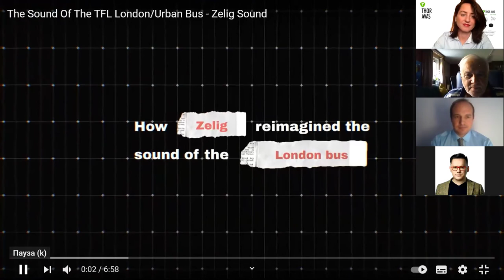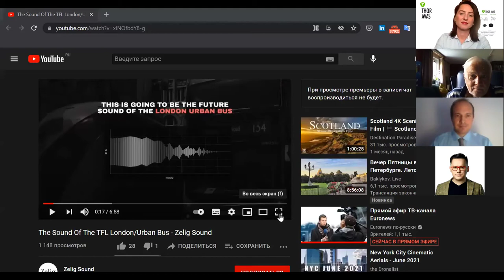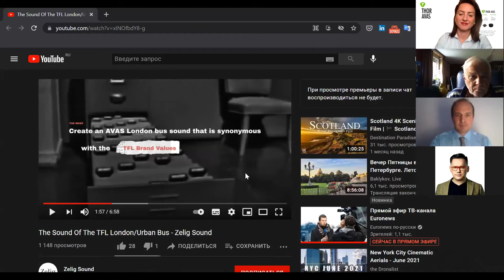Safety of noiseless electric vehicles.The acoustic ecology of the cities of the future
The first webinar in the THOR series was held on the topic of electric vehicle safety.

The steakholders of our meeting are professionals from different structures, but all are in one way or another related to the topic of transport and its impact on road users.

We discussed how sound can affect the improvement of the road environment, raised the topic of existing laws and regulation of not only electric cars, but also microbility.

In a relaxed atmosphere, we touched upon the main trends and market needs, shared our views and knowledge regarding the existing rules in Europe, Russia and even Japan. Also raised the issue of increasing the number of electric transport and its impact on different groups of people.

All participants supported the decision to introduce sound warning systems not only for electric cars, but also for micro transport. Annick expressed concern that this format could overwhelm the streets with sounds, given the increased number of owners of mopeds and electric scooters. But in the end, the solution offered by THOR is adaptive and will be able to organically fit into the structure of the city, the environment through control of the decibel level and beautiful harmonious sounds.

Jeannot also noted that the city will need to take care of parking spaces and dedicated lanes for each vehicle.

Our speakers today:

1 - Remi Fadel was representing Mr. Thierry Jammes  - President of the Accessibility Commission of the CFPSAA, Vice-President of the Federation of the Blind of France, European Expert E.B.U. for transport
2 - Mr. Mersch Jeannot - passionate amateur musician & former president FEVR European Federation of Road Traffic Victims
3 - Mr. Sergey Burgazliev - Ex: FCA, TOYOTA, Frost&Sullivan, Sollers, more then 15 years experience in automotive business and consulting
4 - Ms. Annick Roetynck - LEVA-EU Manager - Experienced Independent Business Owner with a demonstrated history of working in the light, electric vehicle industry. Skilled in LEV Regulations, EU Policy Analysis, LEV Business and Sustainable Transport. Strong LEV-consultant professional with a very exhaustive, worldwide network.

And the leading man, the Strategic Adviser of THOR - Mr. Roman Tyan and his colleague Ms. Alena Toropchina, the PR director of THOR.

THOR AVAS – Acoustic Warning System for Electric Vehicles that dynamically changing its sound with the movement of the vehicle.

THOR is solving the problem of silent Electric Vehicles and electric micro-mobility making it safe for pedestrians, cyclists and blind people.

Our mission is to deliver high-quality acoustic solutions to make cities comfortable and safe for all.